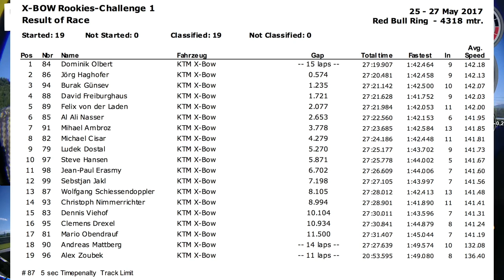DAS KOMPLETTE RENNEN!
Kommentiertes 3. Saisonrennen der KTM-Rookie Challenge vom Red Bull Ring.
Fahrer Felix von der Laden. Freitag, 26. Mai 2017 | Spielberg, Österreich
Kameraequipment:
• Liste & Video kommt bald!